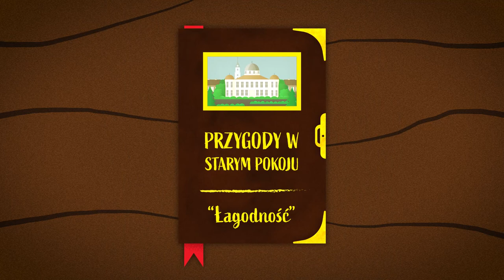Lekturki z Bożej chmurki: PRZYGODY W STARYM POKOJU – odcinek 9: Łagodność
Lekturki z Bożej chmurki to wakacyjny cykl dla dzieci. W wakacje 2022 młodzi słuchacze poznają opowiadanie ks. Katarzyny Kowalskiej pt. "PRZYGODY W STARYM POKOJU" w 11 częściach. Opowiadanie jest inspirowane prawdziwą historia miejscowości Pokój w województwie opolskim.  Czytają dzieci dzieciom.
Chcesz wspomóc program finansowo?
Wpłata na konto: ING 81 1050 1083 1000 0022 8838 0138
Przelew zza granicy (euro):
Nr rachunku IBAN PL 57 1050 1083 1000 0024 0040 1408;
nr BIC (SWIFT): INGBPLPW